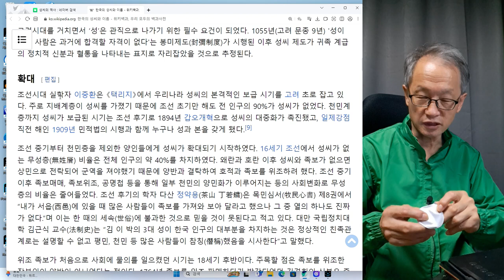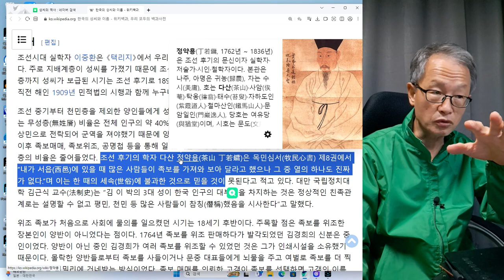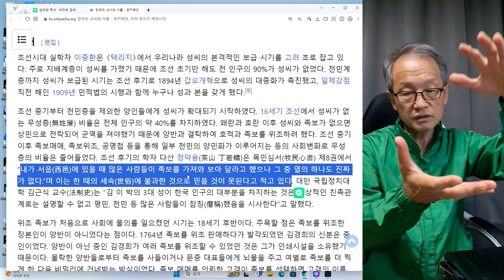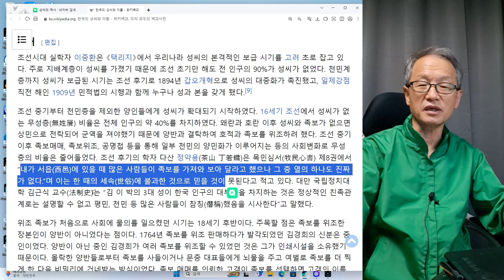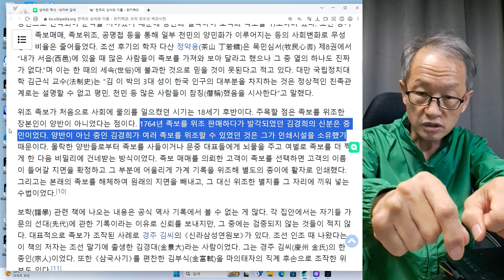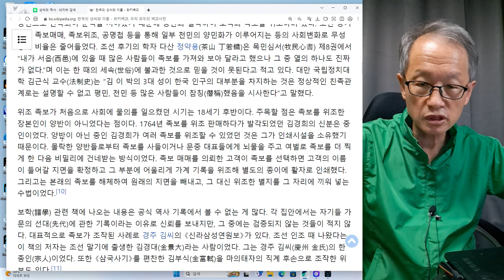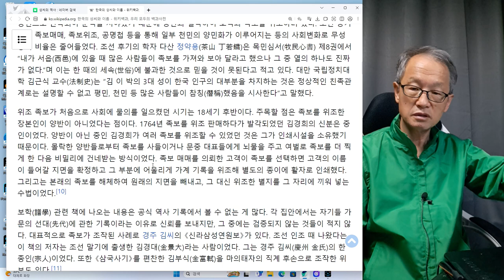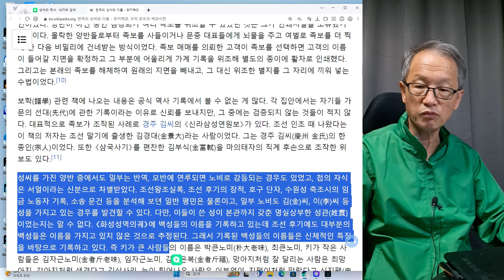특집 2회 족보와 성씨에 집하지 말라.